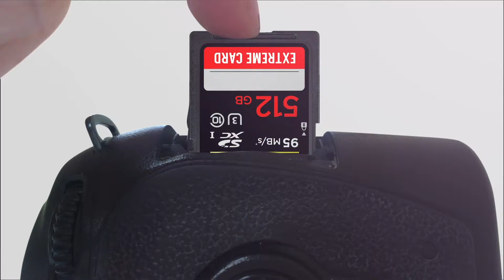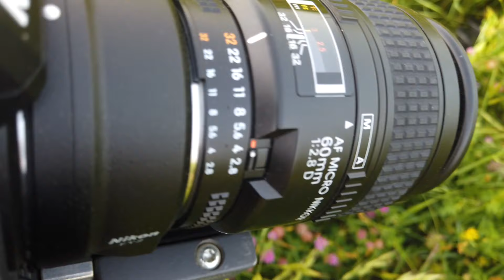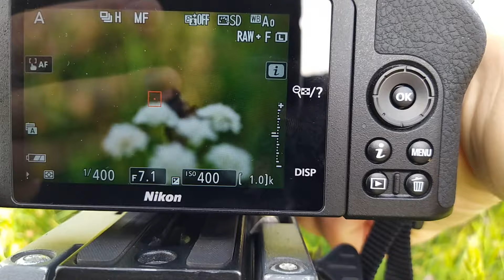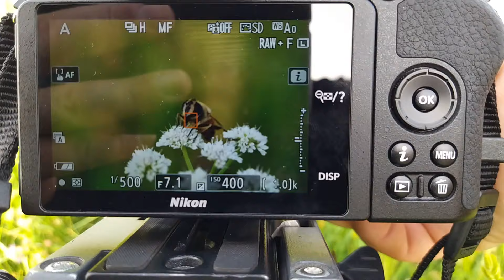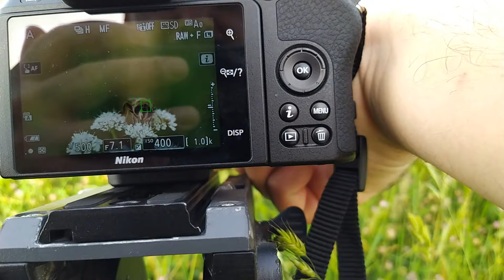Makro Fotoğrafçılık. Nasıl Yapılır, Makro Objektifler ve Kamera Arkası. Macro Photography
Merhaba. Bu videoda sizlerle birlikte makro fotoğrafı çekiyoruz. Makro fotoğrafçılık nasıl yapılır? makro lensler, çekim teknikleri, manuel netleme ve otomatik netleme gibi konuları birlikte uygulamalı olarak bu videoda bulabilirsiniz. Profesyonel makro çekimler için 5 kat büyüten makro objektiflerden ve imaj istifleme yönteminden de bahsettim.

NikonZ50 ile çekimler yaptım. NikonD7100 ile çekimler yaptım. Böylece her iki sisteminde (DSLR ve Aynasız) kullanımını doğrudan görme şansı elde etmiş olacaksınız.

Kanalımda fotoğraf teknoloji ve doğa içerikli videolar yayınlıyorum. Fotoğrafçılığın temelleri, fotoğraf eğitimleri, kamera ayarları ve ekipman testleri yapıyorum. Nasıl yapılır tarzı videolar üretiyorum.